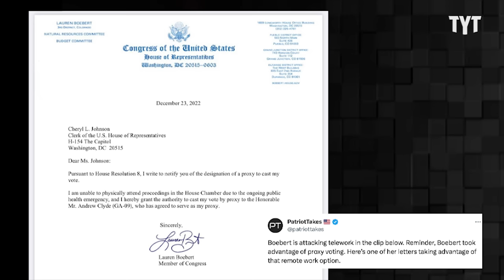Lauren Boebert Gets HUMILIATED During Hearing And Online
Lauren Boebert called out remote workers, only to get called out online for working remotely herself. Adrienne Lawrence breaks it down on Rebel HQ.